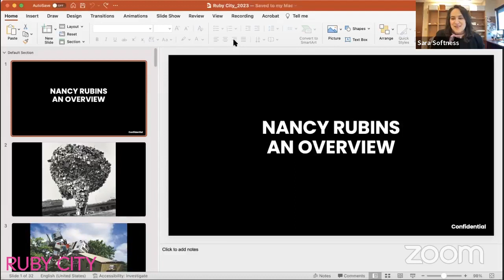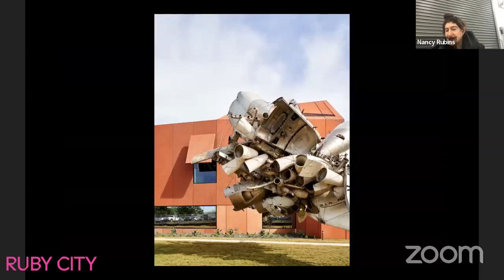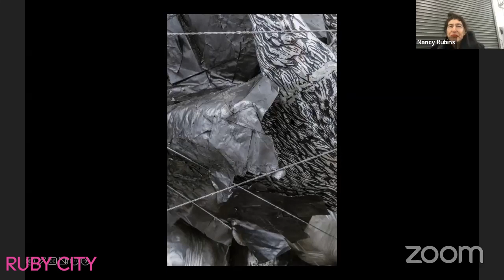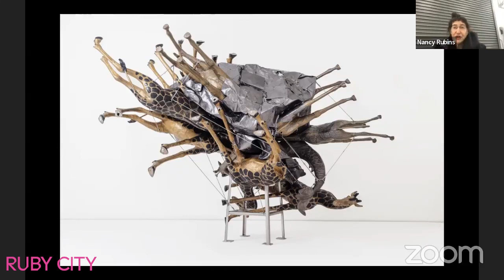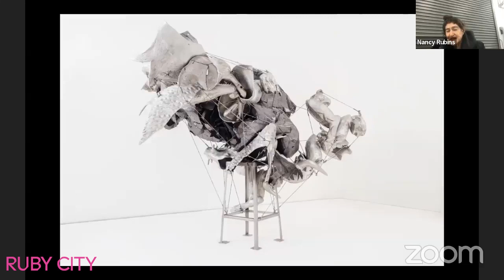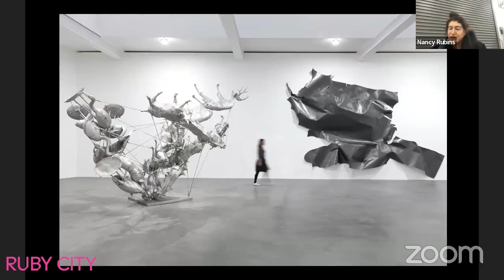Artist Talk: Nancy Rubins and Sara Softness